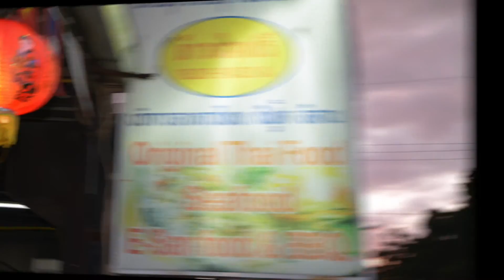Żurki w podróży - Tajlandia 2016 - part 1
Pierwsza część relacji z naszej noworocznej wyprawy do Tajlandii. W tej części wycieczka "4 Island Tour" , trochę materiału z naszego ośrodka Wanna Dream Villas , plaże , ulice Ao Nang i lokalne restauracje.